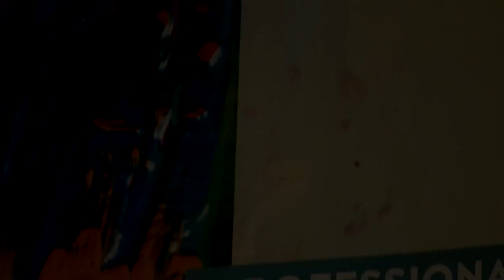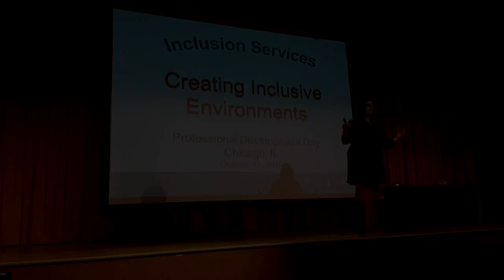KU Region 5 PDD Fall 2015